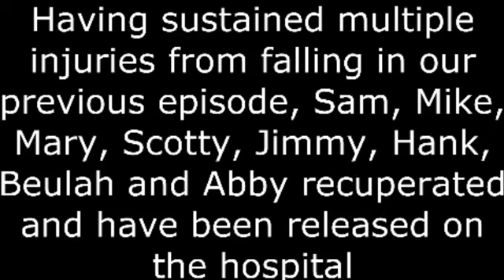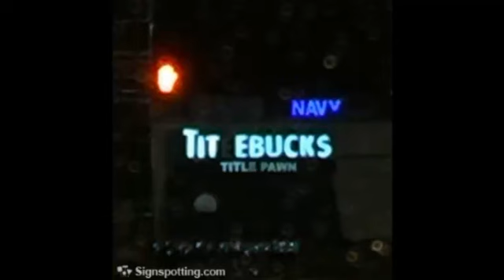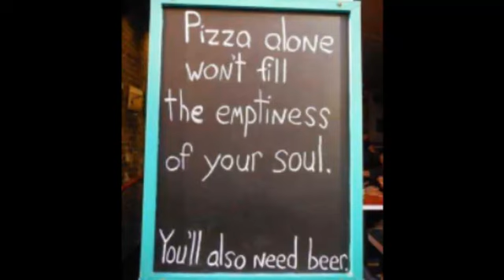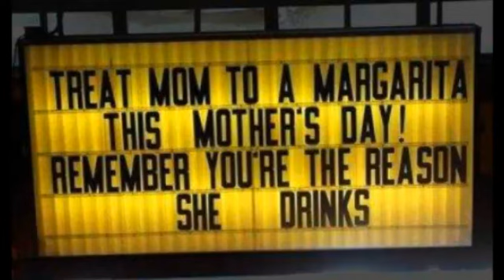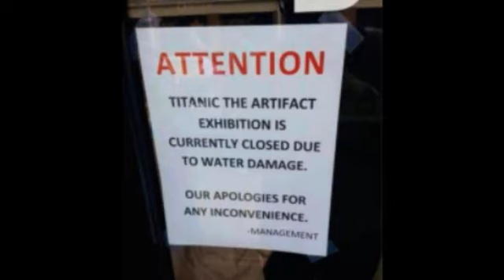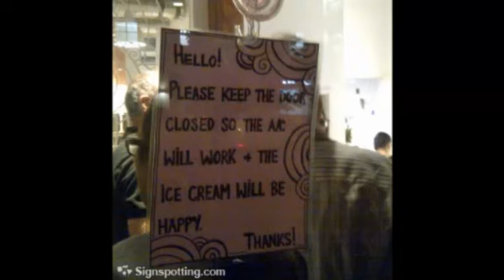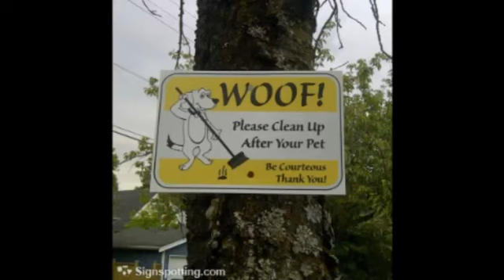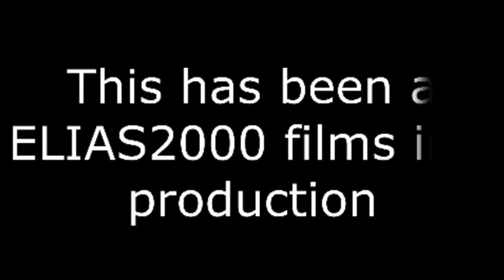Funny Signs: Alteration Expert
This is a Episode of Funny Signs. Enjoy it!